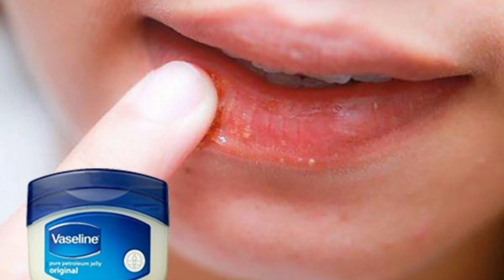শীতে ত্বকের যত্ন | Winter Skincare Affordable | Explore Trend And Vogue